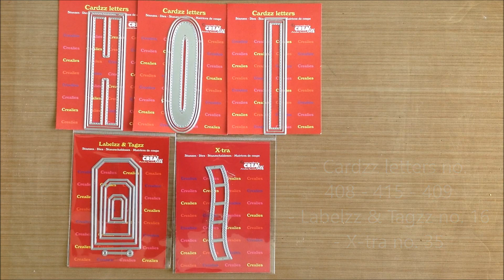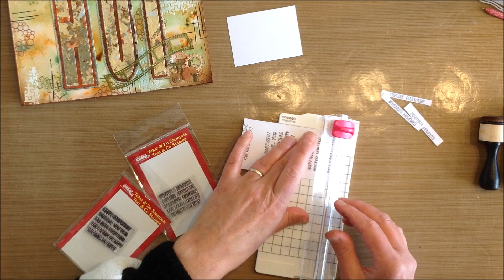Mixed Media Card "HOI"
I made this mixed media Card  as designer for Crealies.
With products off  Crealies Pigment Colorzz and other beautiful products.

Bezoek ook eens de andere sites van mij :
Also visit the other sites: